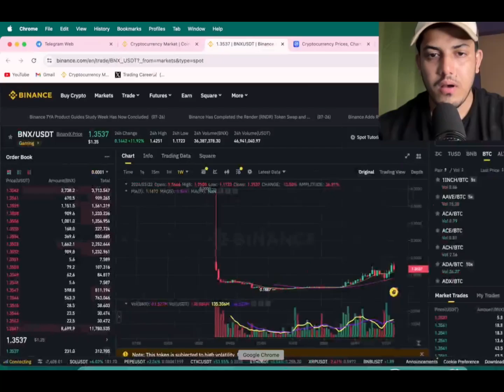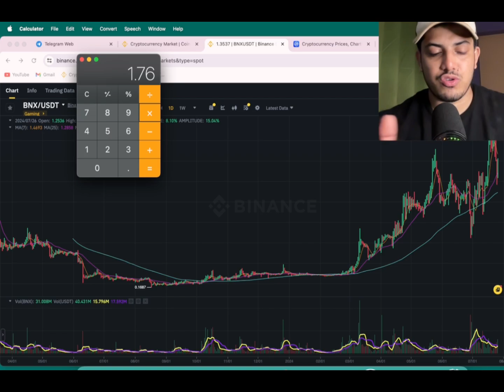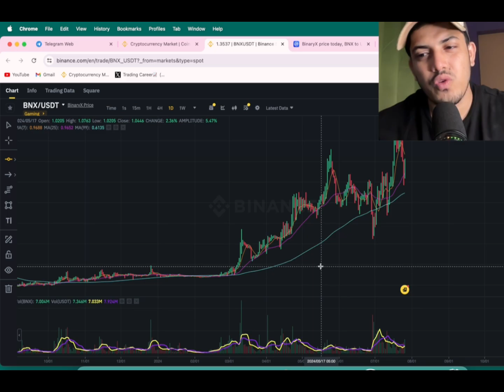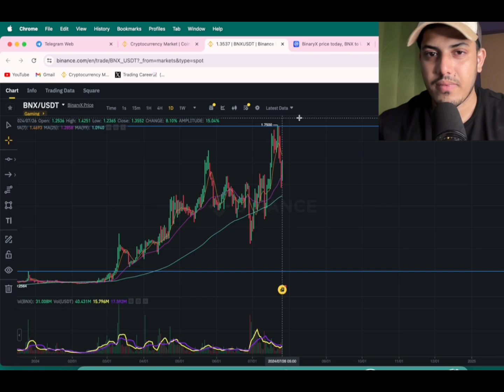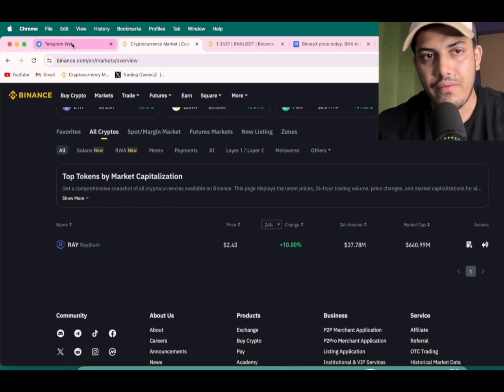BNX Cryptocurrency Price News Today| 100x Potential🔥 Don't miss